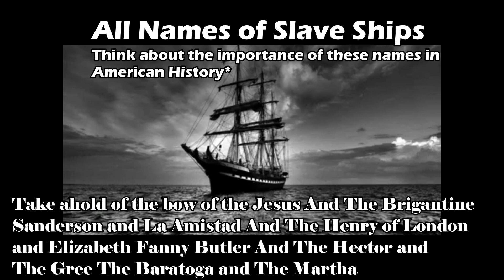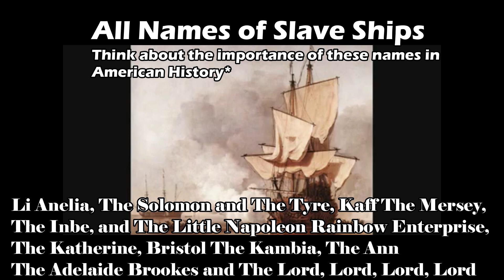Lupe Fiasco - Wav Files (Lyrics Breakdown) Part 3